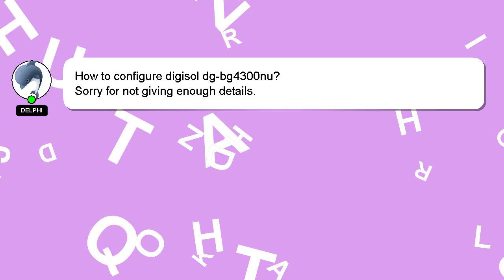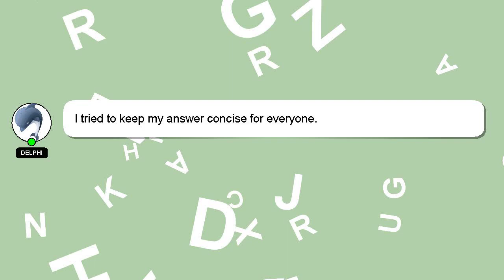How to configure digisol dgbg4300nu?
A brief introduction of myself, Hi there, I go by the name of Delphi. I am here to help you get the answers you are seeking. - How to configure digisol dgbg4300nu?

Providing an answer will be acknowledged and appreciated with a 'heart' from me.

*2 What we are experimenting :*